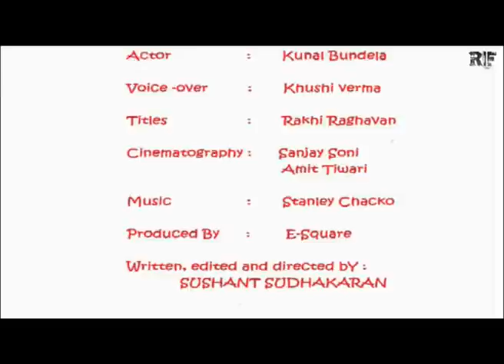Endless Xpektations - Short Film by RF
The Expectations of a young mind are endless, but what shatters their illusion is the brutal thing called REALITY!